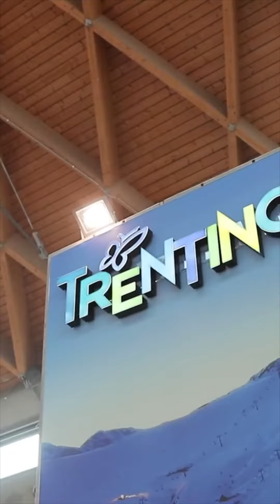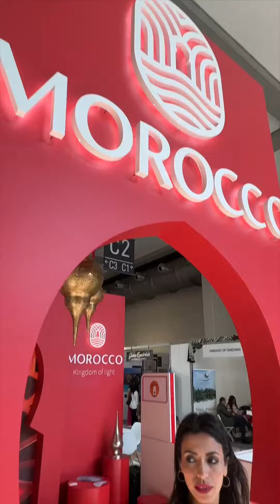TTG Travel Experience 2022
TTG Travel Experience 2022: la fiera turistica dell’Italia e del mondo.
E tu dove vorresti andare o quale sarà la tua prossima destinazione?